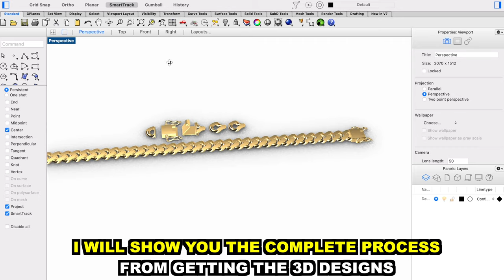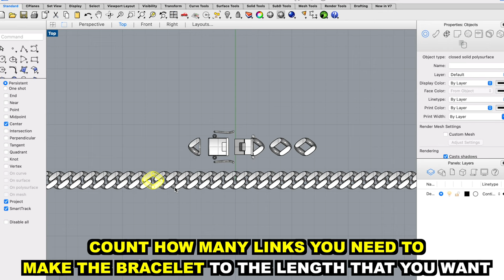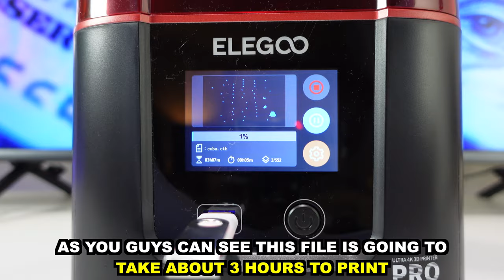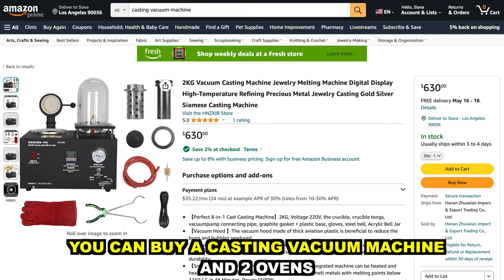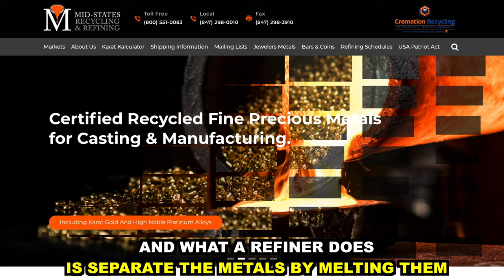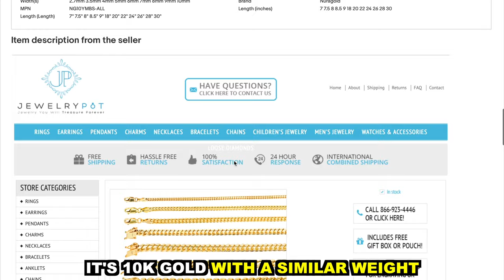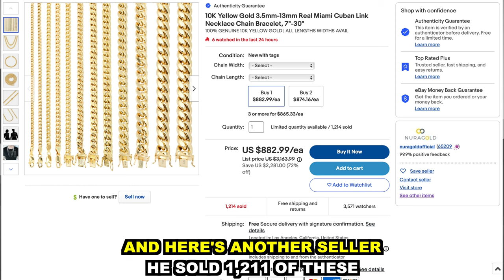How To Make A Gold Miami Cuban Bracelet YOURSELF (Easier Than You Think!)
In this video I will show you how to make Miami Cuban chains and bracelets. The process of making chains and bracelets is the same whether you're making them in silver or gold. We will be making this bracelet with a Mars Elegoo 3 3D printer and Powerresins castable resin. I will show you how to get the 3d file, how to prepare the file in Chitubox, how to print the 3d wax, how to cast the wax in 10k gold, and how to assemble, polish, and finish the bracelet. This video is proof that you can make high quality bracelets with a 3d printer and it doesn't have to be handmade. If you want to learn how to make custom jewelry be sure to check out the jewelry business playlist. Also im working on a how to start a jewelry business course which is coming soon. For more exclusive including step by step videos and tutorials on how to make and sell jewelry be sure to become a channel member (opening soon).

Mars Elegoo 3